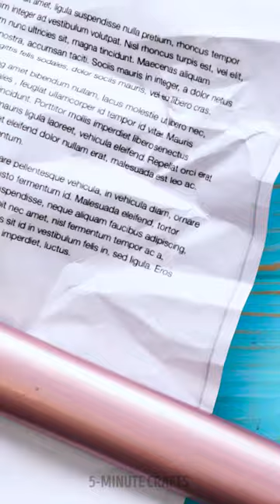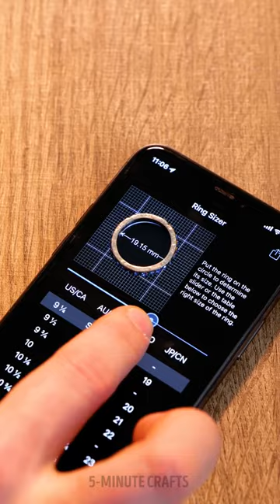RANDOM HACKS TO LEVEL UP YOUR DAILY ROUTINE!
TIMESTAMPS:
00:00 Bedspread fast hack
01:06 Clean table
04:26 Gravy boat burger
06:31 Wine bottle hack
09:32 Metallic t-shirt